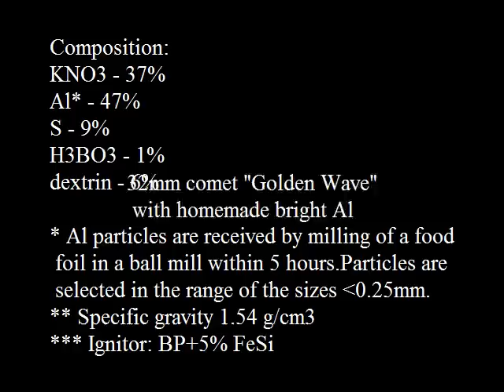32mm comet Golden Wave